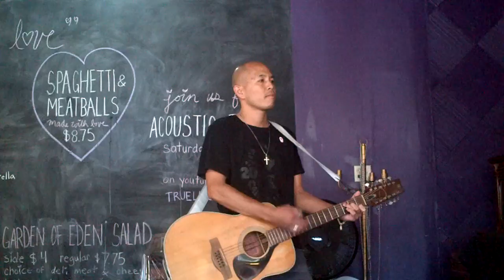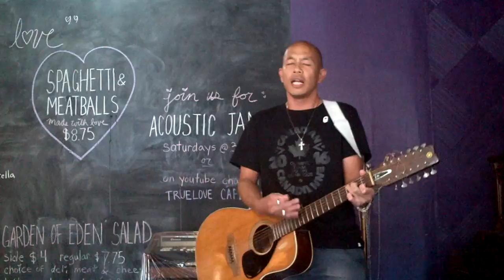Starman by David Bowie: Cover by Chris Fung